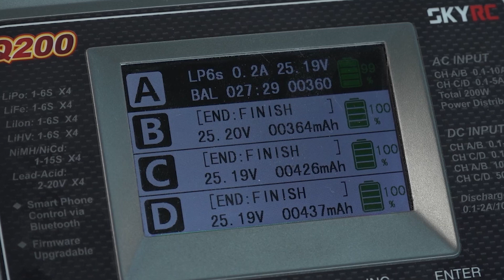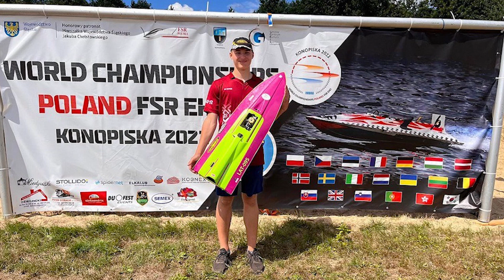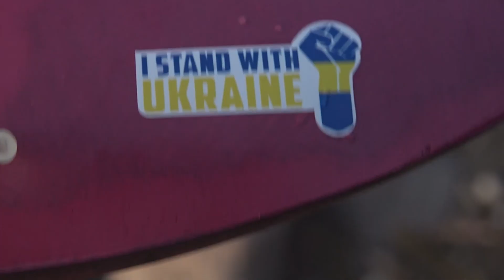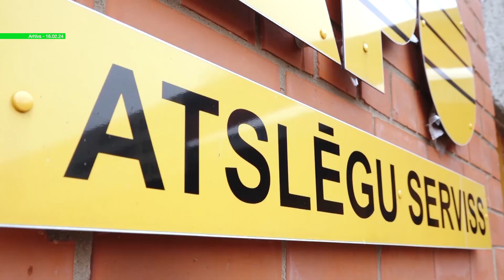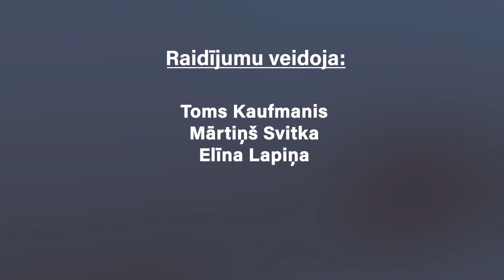Zaļā gaisma S2E119